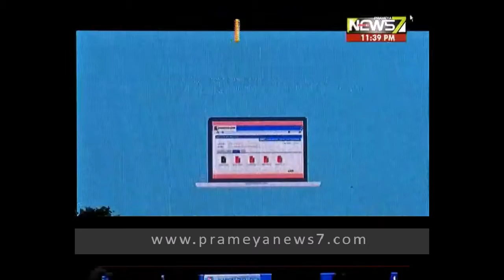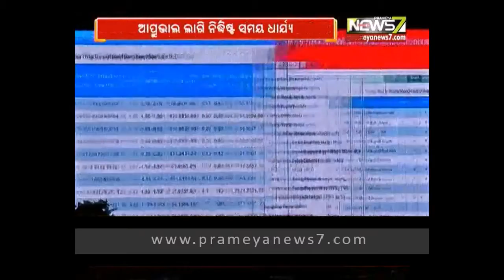Common application form for Building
State Government proposes to make a set of separate
comprehensive rules, relating to receipt of applications in Common Form for the
purpose of obtaining permissions for building operation, land development, and the
procedure fordisposal thereof to be followed as well as provisions for registration and
accreditation of technical persons etc